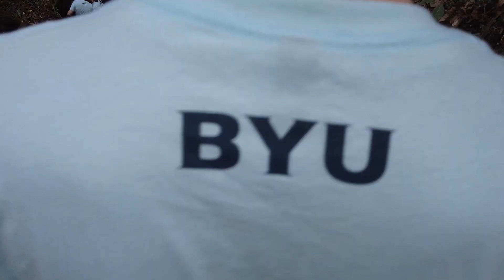Sharing Living Water: Improving the Hydraulic Resources in the Dominican Republic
BYU journalism students traveled to the Dominican Republic to film the 3rd installment of their mini-documentary series “A Poor Wayfaring Man of Grief Project.”

This project documents how students of the BYU Civil Engineering program helped the National Institute of Hydraulic Resources in the Dominican Republic, to help the citizens of the  Dominican Republic with their water needs.